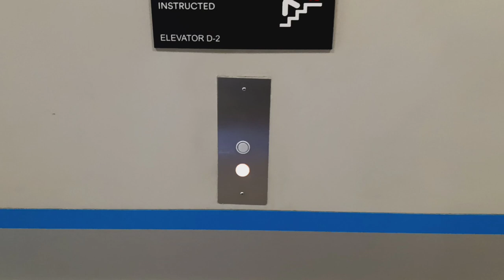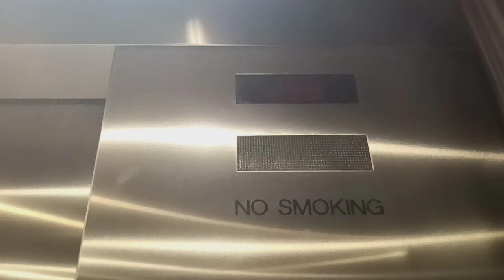Dover Banjo traction elevators at The Westchester mall (White Plains, NY)